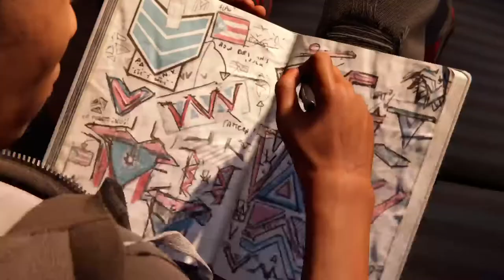Stuart Garrard's The Joy of Gaming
Welcome to The Joy of Gaming, the home of chill video game streams without banter or obnoxious overlays. Sit back and enjoy games as the creators intended.